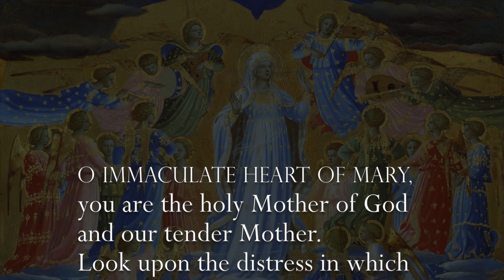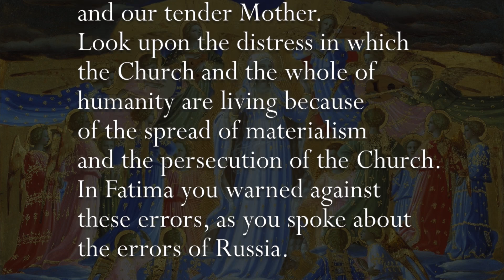Sunday, 13th June 2021 - Our Lady of Fatima Rosary Crusade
Artwork